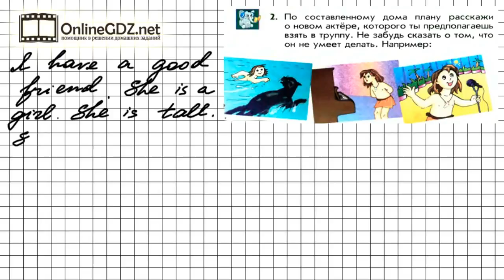Урок 33 Задание №2 - Английский язык "Enjoy English" 1 класс (Биболетова)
Чтобы выполнить упражнение 2 (урок 33), требуется рассказать о новом актёре.А подсказкой для вас будет наше видео с решением!